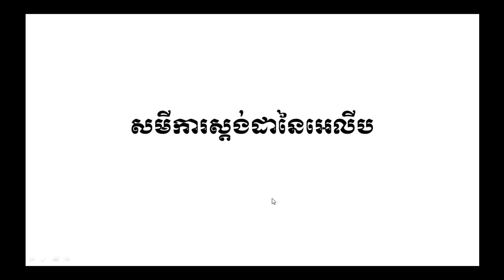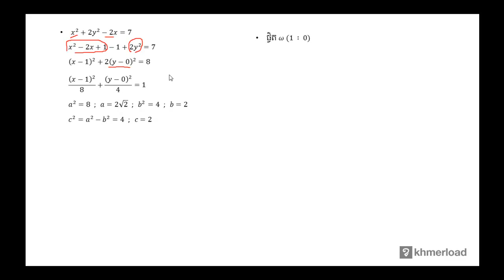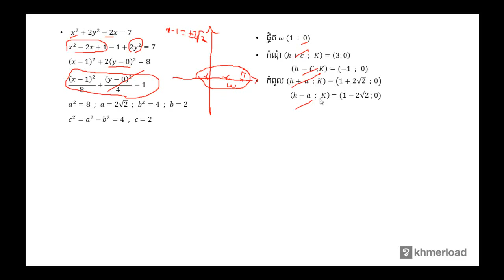គណិតវិទ្យា​ថ្នាក់ទី១២ ៖ សមីការស្តង់ដានៃអេលីប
កោណិច ៖ សមីការស្តង់ដានៃអេលីប

បទពិសោធន៍​​ការងារ​របស់​លោក​លើ​វិស័យ​គណិតវិទ្យា​រួមមាន៖​
-បង្រៀន​គណិតវិទ្យា​នៅវិទ្យាល័យ និង​មហាវិទ្យាល័យ
-រៀបរៀង​កម្មវិធី និងសៀវភៅសិក្សាគណិតវិទ្យា
-បណ្ដុះបណ្ដាល​គ្រូ​លើ​ការបង្រៀន​គណិតវិទ្យា
-ឯកទេស​បង្រៀន​គណិតវិទ្យា​សម្រាប់​សិស្សខ្យោយ
-ឯកទេស​លើ​ការរៀបចំ​តេស្ត​​គណិតវិទ្យា​សម្រាប់ វាយ​តម្លៃ​ការសិក្សា​​សិស្ស